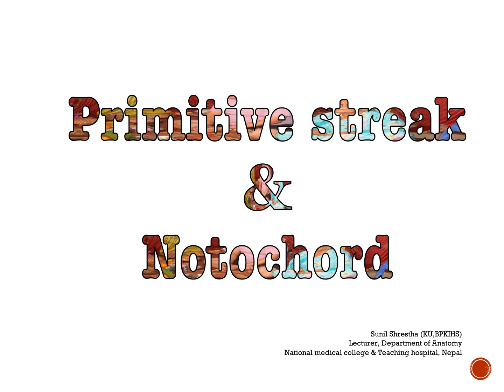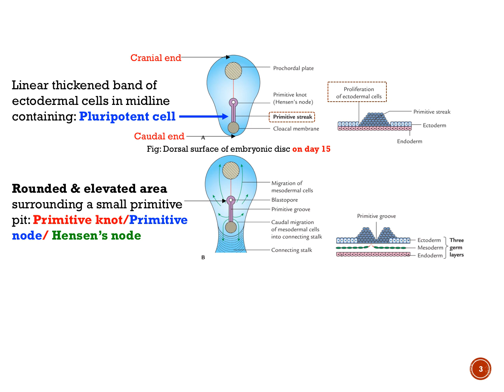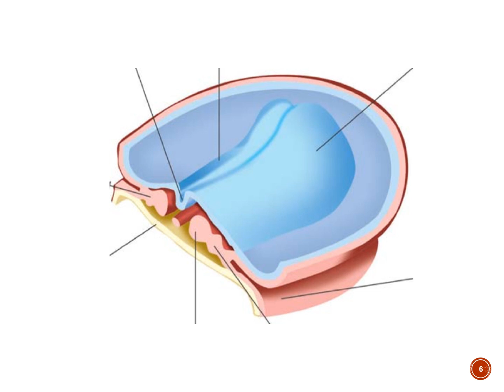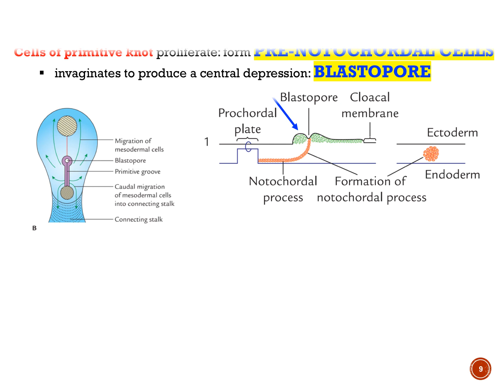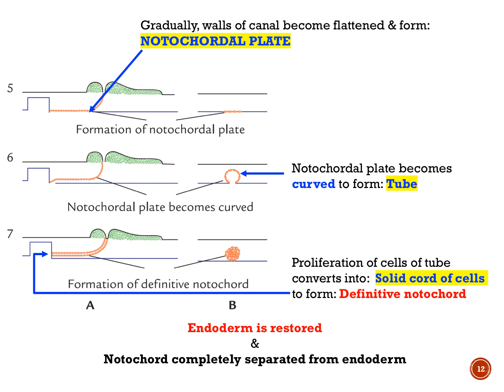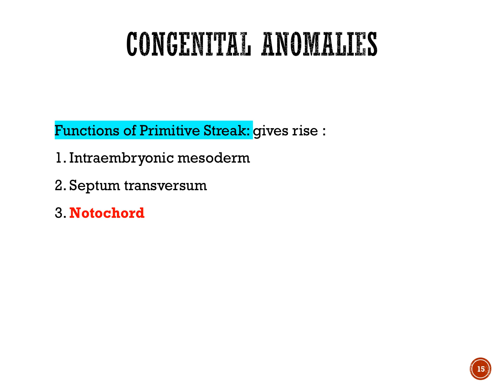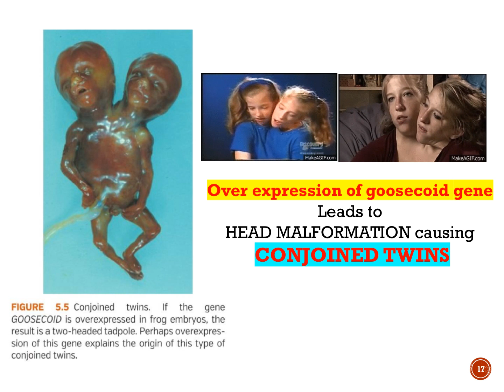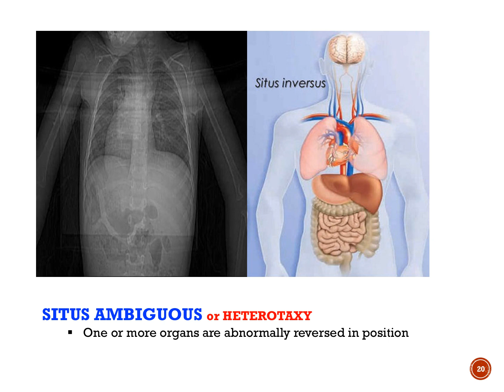Primitive streak & Notochord (Mbbs/Bds)